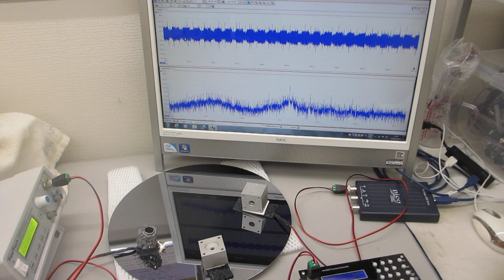鉄めっき技術を利用した、新しい超音波伝搬用具の開発・製造技術（半導体ウェハーの表面検査）ーー超音波システム研究所ーー